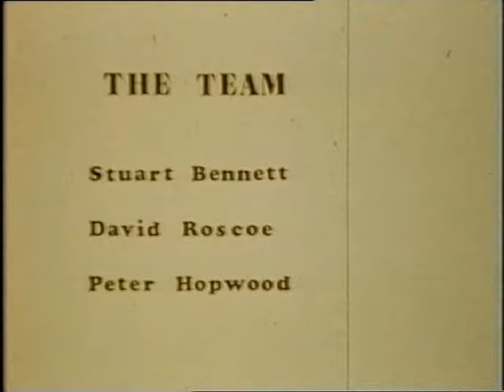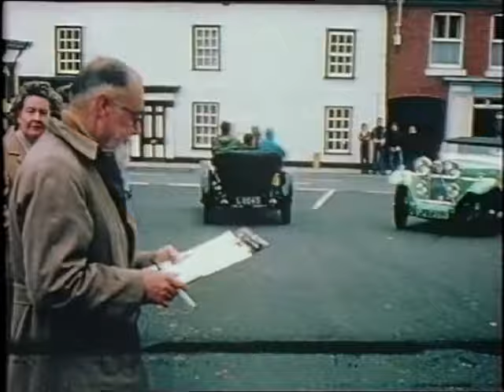Happy Times -Vintage and Historic Cars as filmed in 1975 as a VSCC club film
This is the VSCC in 1975 all the cars and people from that era enjoying their cars to the full. many are to become priceless or multi million £ $ cars.
eg 1950's grand prix cars raced as just 25 year old racers.
now seen at the likes of goodwood.
driving test )auto solo,  Trials up muddy hills in BUGATTIs and Vauxhall 30/98. navigation runs through rivers and circuit racing with plenty of spins- they are really trying in the old cars.
and lots of famous and not so famous faces from the club. do you remember any of them ? or the cars
if so please add a comment and share some history.
eg and his 1923 Bugatti T23 Brescia that is many 100's of thousand £ now.

oh yeah apologies for any blank audio - copy rights are claimed from 47 years ago and dad didn't leave me the paperwork to prove he had copy right at the time through his Ltd company sorry